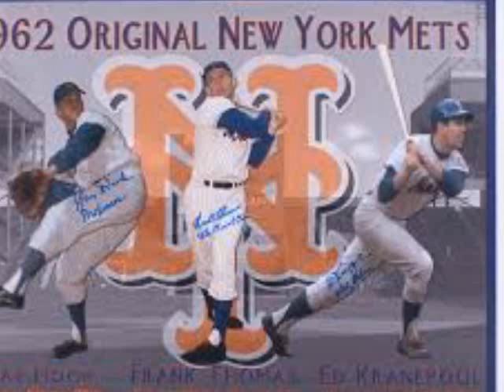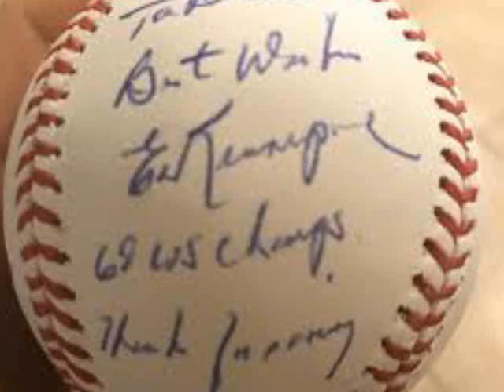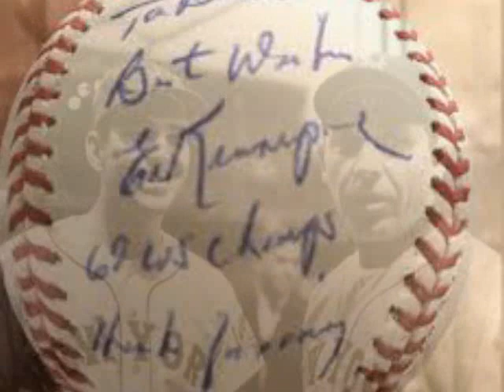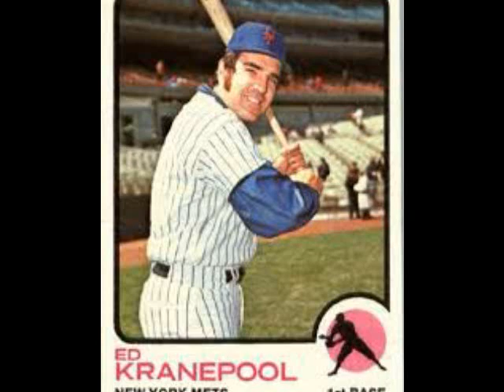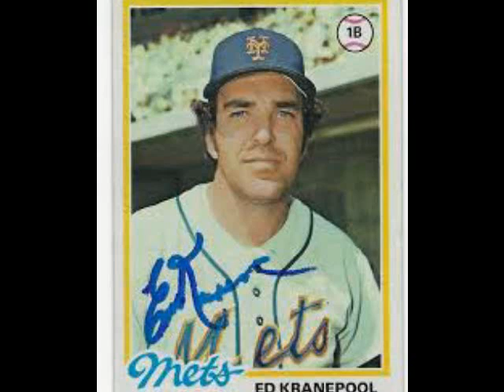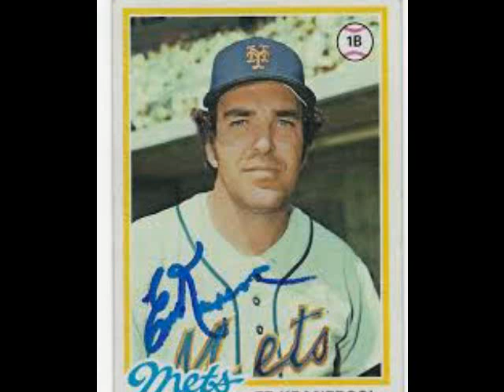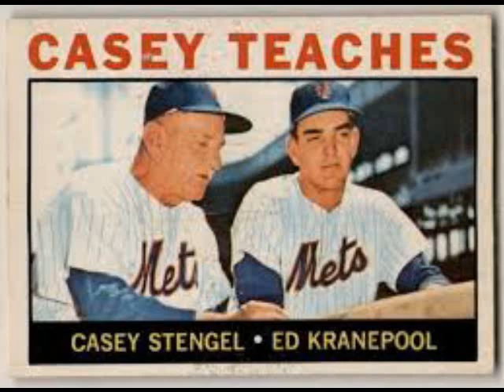Everything Old is New Again Radio Show - 467 - NY Met Ed Kranepool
What a privilege to be share some time with ORIGINAL New York Met, Ed Kranepool.  We talk about his new book, baseball, coaching and more.  Join us for the fun.

EverythingOldIsNewAgain.biz